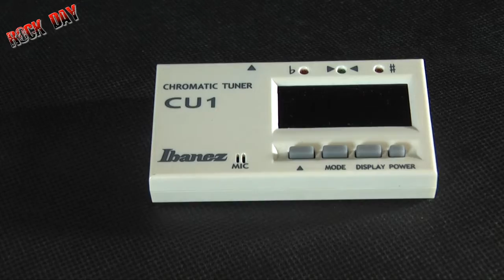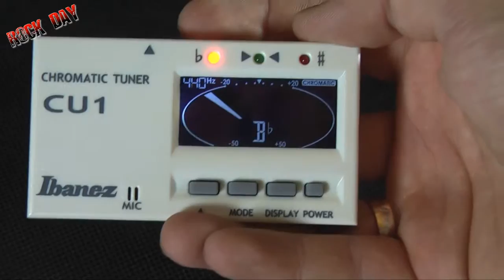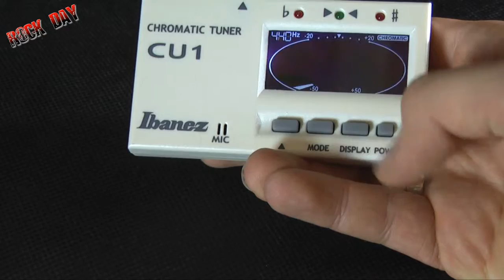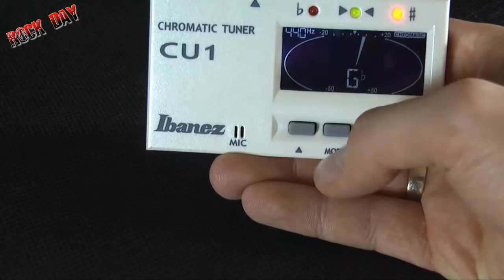Ibanez Chromatic Tuner CU 1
Bardzo fajma zabawka. Polecam:)